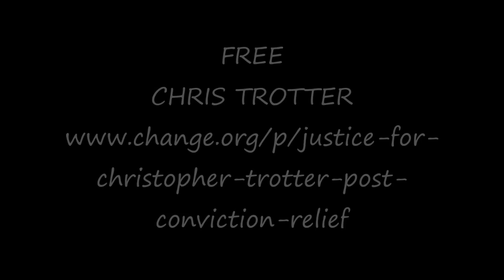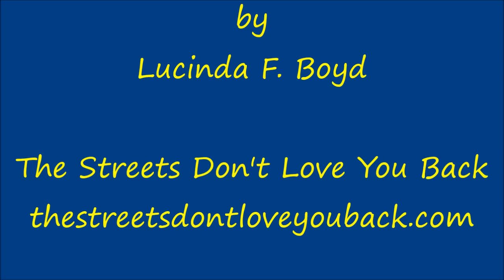Change Reality Show, Message from Chris Trotter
As a young man, Chris served 4 years in the United States Armed Services only to return home and catch a case for petty theft. Chris was placed in the Indiana Reformatory to do his time. Chris was three months away from being released and was planning for his future. On February 1, 1985 during a shakedown, Chris and others witnessed another inmate being sprayed with mace, beaten with a bat while he is shackled. Inmates were yelling "they are going to kill him" chaos erupting in the prison cell that led to a riot. Although no lives were taken, no plans for a riot prepared, it was not premeditated. These young men were there and witnessed the inmate's brutal beating first hand and felt for the inmate's life as well as their own lives and fought back. His involvement in a 1985 prison riot turned his 4-year prison sentence into a 142-year sentence. Sign the Petition... Justice for Christopher Trotter: